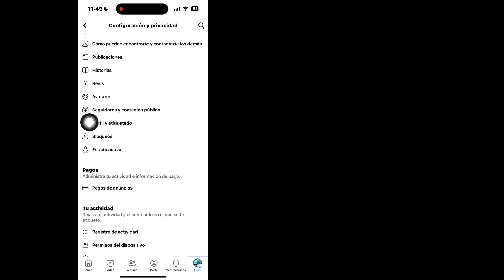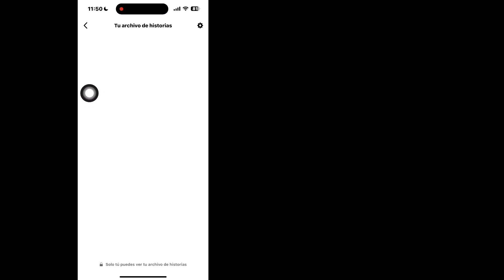Cómo ver historias antiguas en Facebook 2024 | Consulte la antigua historia de Facebook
¿Estás buscando un video sobre cómo ver historias antiguas en Facebook? Estás en el lugar correcto. En este video, les mostraré cómo verificar una historia antigua de Facebook. ¿Quieres ver el archivo de historias de Facebook? sigue viendo el vídeo hasta el final. por favor deja un comentario a continuación.

Tus consultas
¿Cómo encontrar una historia antigua en Facebook?
¿Cómo encuentro los recuerdos de mis historias en Facebook?
¿Cómo puedo ver las historias de Facebook?
¿Desaparecen las historias de Facebook?
Cómo ver las 'Historias' pasadas publicadas por mis amigos en Facebook
Cómo ver historias de Facebook antiguas o pasadas
¿Cómo puedo ver o volver a ver las historias de Facebook?
Cómo ver tus viejas historias en Facebook